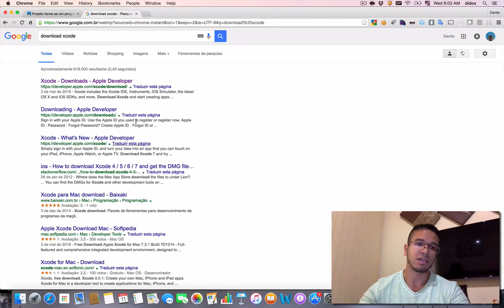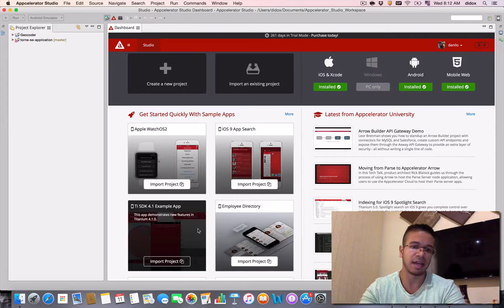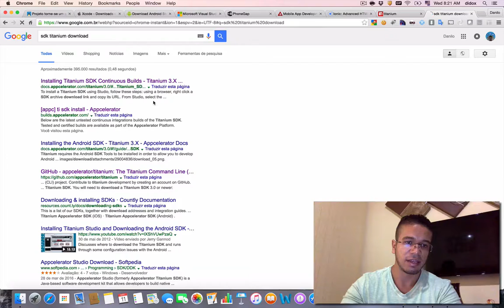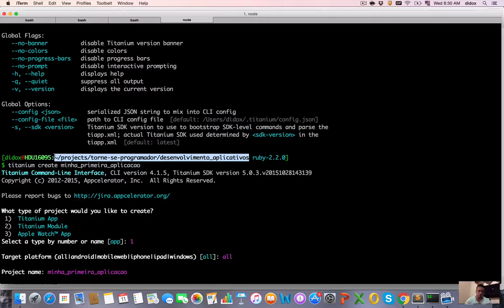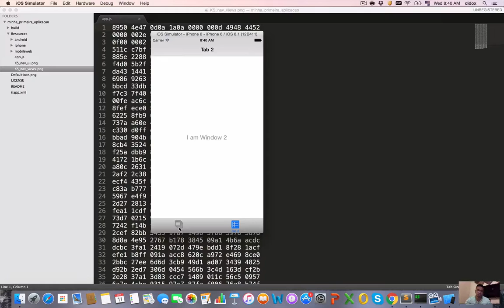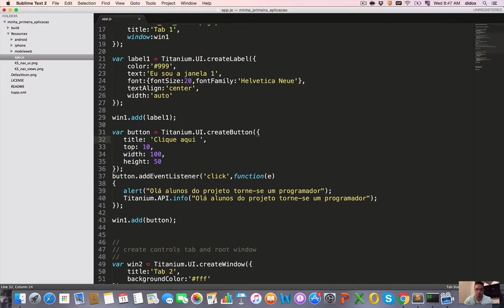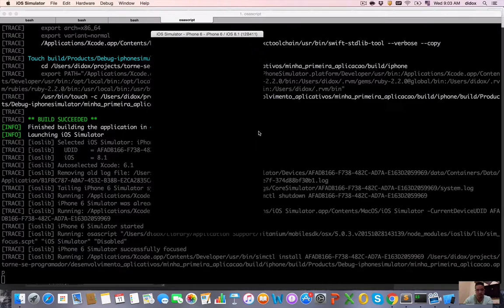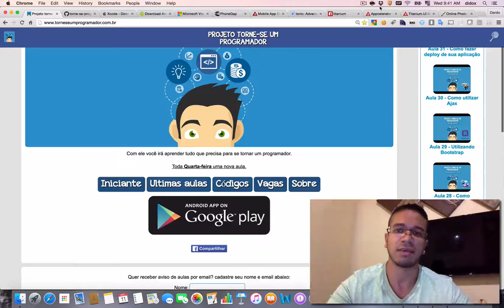46 - DESENVOLVIMENTO DE APLICATIVOS - CURSO DE JAVASCRIPT (MÓDULO 2) - TORNE-SE UM PROGRAMADOR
Nesta aula você irá aprender como configurar o ambiente de desenvolvimento de um aplicativo utilizando o framework Titanium, com a linguagem de programação JavaScript e gerenciador de pacotes do Node.js. Como buildar seu primeiro aplicativo até instalá-lo em seu celular.

Educação transforma !!!

Educação transforma !!!